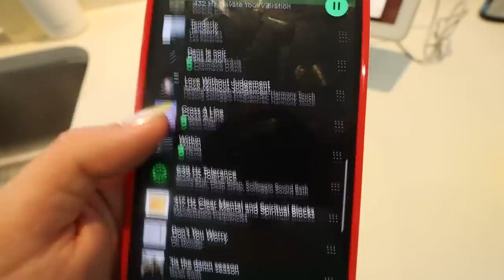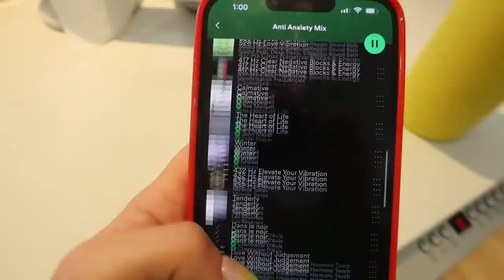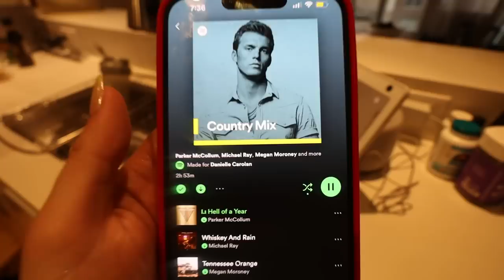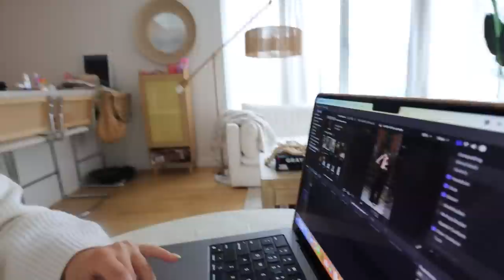wellness week in my life: getting out of a funk, taking it easy on myself, cooking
welcome to another week in my life in nyc - links to everything mentioned below!